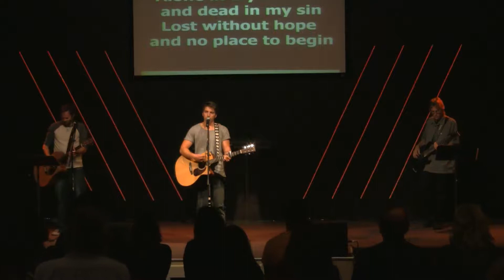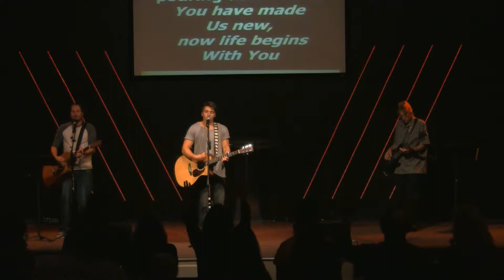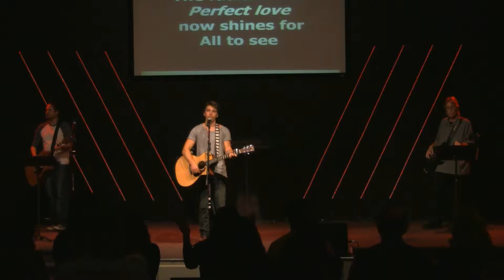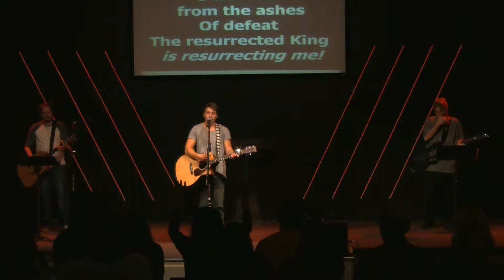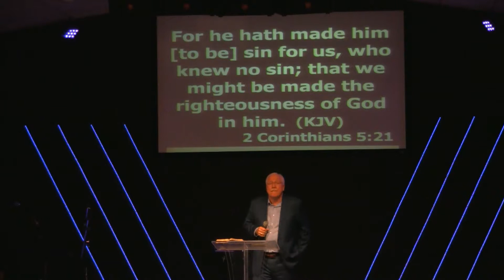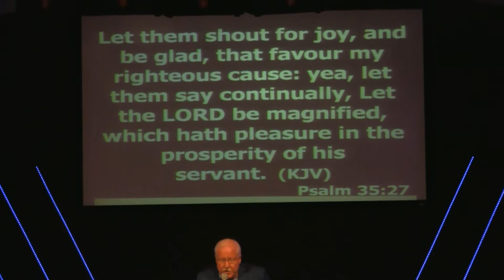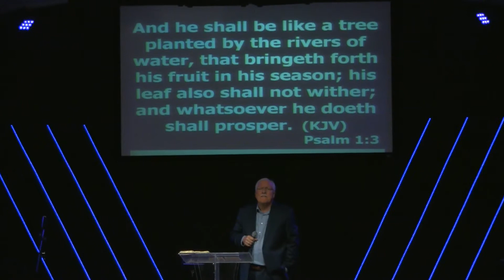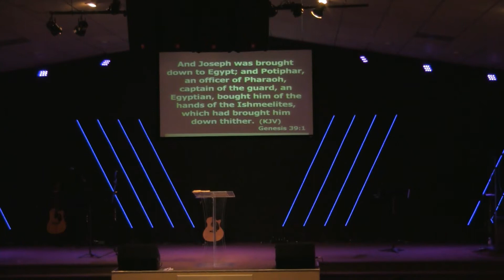"Biblical Prosperity" Part 1 by Pastor Randy Vanesian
BiblicalProsperity Part 1 by Pastor Randy Vanesian @ Living Faith Church in Prescott Valley, AZ on October 22nd, 2017